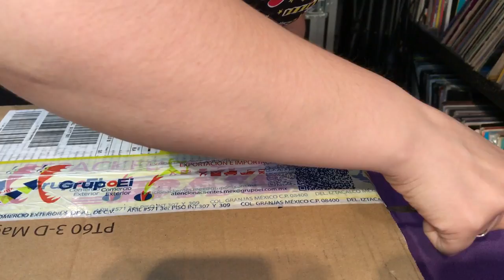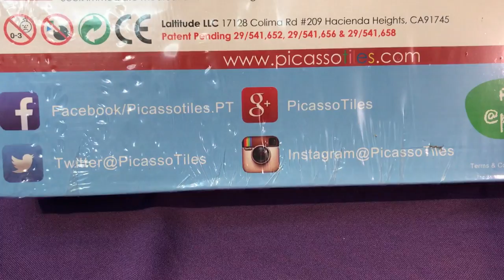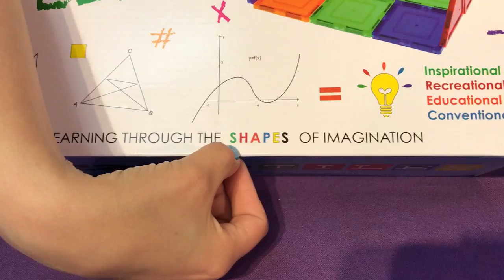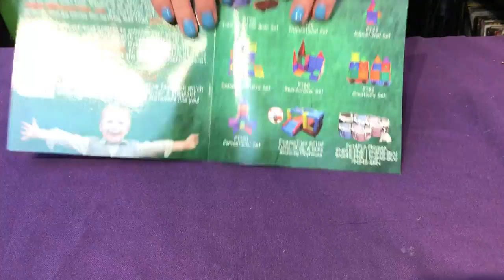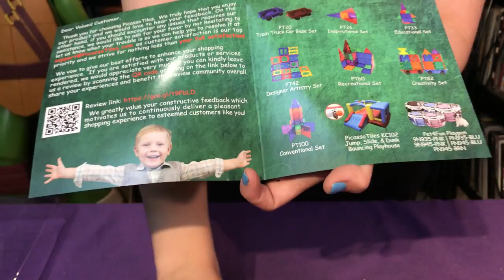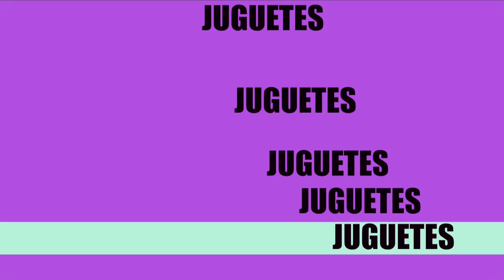Picasso Tiles 3D Unboxing ★ juegos juguetes y coleccionables ★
Unboxing Picasso Tiles, descajamiento nuevo juego de bloques magnéticos 3D Azulejos, Creatividad más allá de la imaginación.